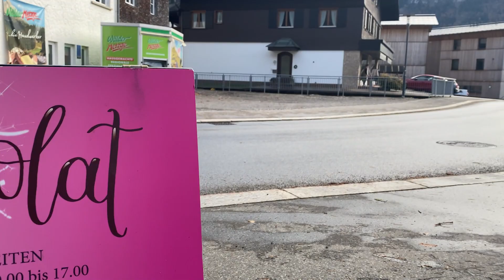"Angelika, lass dich impfen": Viktor Vogel findet deutliche Worte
Der junge Bregenzerwälder Musiker spricht mit VOL.AT über seinen ersten gemeinsamen Song mit Vater Alfred, Corona und wieso er nichts mit Impfgegnern anfangen kann.

Zusätzliches Videomaterial von Lukas Hämmerle